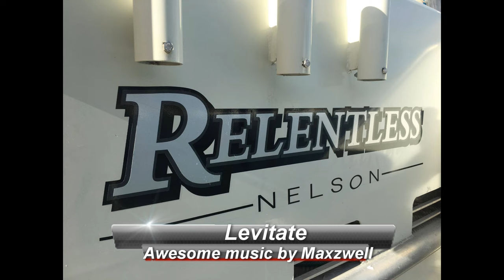Relentless Puka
Quick trip out with the boys to get some puka on the mighty waka RELENTLESS. A great start to the day with a solid breakfast followed up with some hot fishing. Multiple personal best (PB) puka for the lads along with some nice snapper , Trumpter, King Terikihi and crayfish.